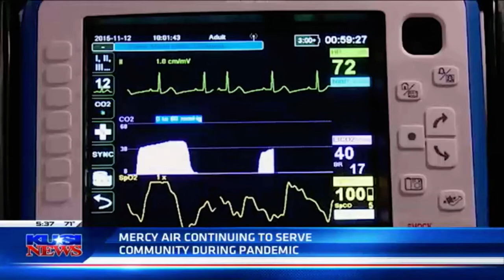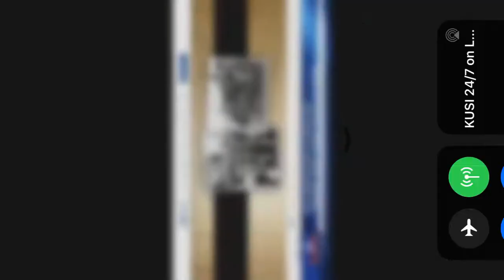Mercy Air - Exclusive story for KUSI news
SAN DIEGO (KUSI) – The medical field continues to adjust to the needs of the public in order to provide quality care. But in a safe way, for both the patient and caregiver.

KUSI Photographer Charlotte Radulovich spoke with Russel Haight, a flight nurse for Mercy Air, about the work they are doing amid the coronavirus pandemic.

*** Three weeks ago I've stumbled upon someone that inspired me by the passion he had regarding his career. I saw in it a story, especially since this type of medical field hasn't been spoken about.
Think about it: We are facing a World-wide pandemic, starring a virus that literally takes your breath away. In a situation like this, acting the fastest possible way has no clock, and no price.
In a heart beat, you could save your loved one's life. And this is the kind of services Mercy Air offers you.
With the blessing of Mercy Air and KUSI, I was able to capture, compose, edit and air this segment, hoping you will appreciate witnessing their strength and distinctive super powers.***

Categories: Coronavirus, Good Morning San Diego, Health, Local San Diego News
Credits: Music by Eliot Sandrin